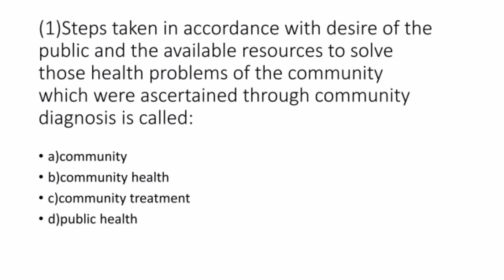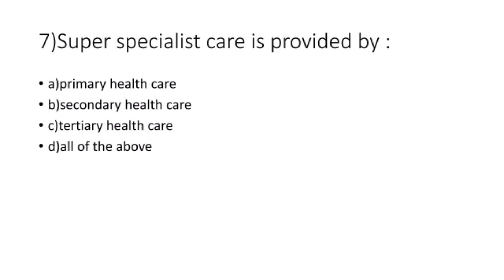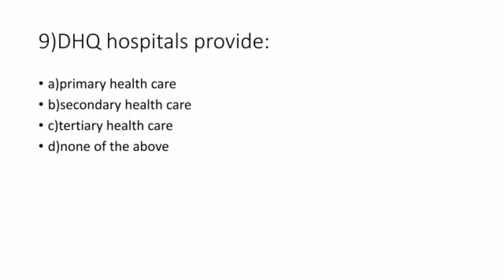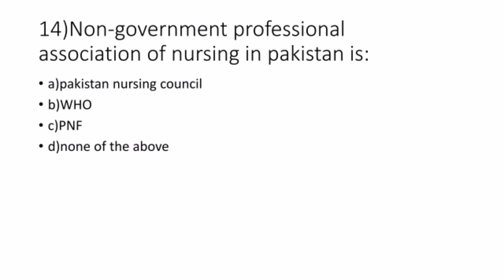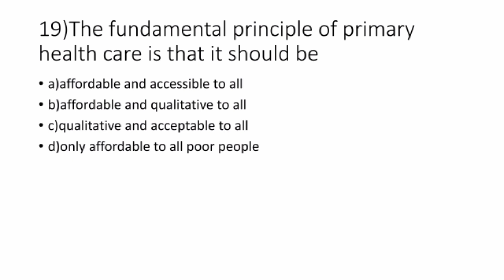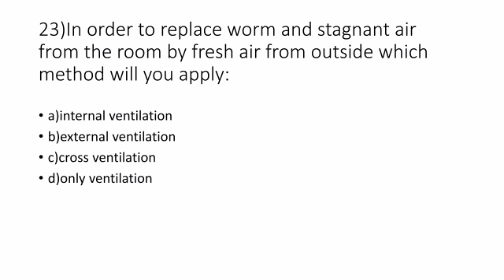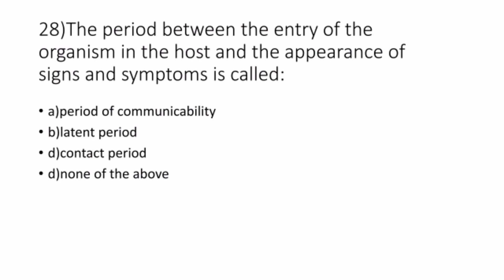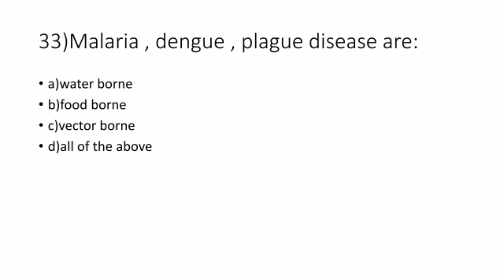Community Health Nursing-I//past paper 2018/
ANATOMY AND PHYSIOLOGY LECTURES.

MICROBIOLOGY MCQs

UNIQUE TOPICS 🧠

BY .KMU NURSE